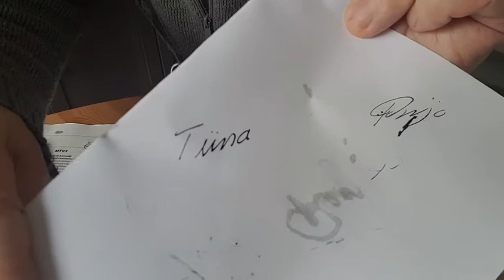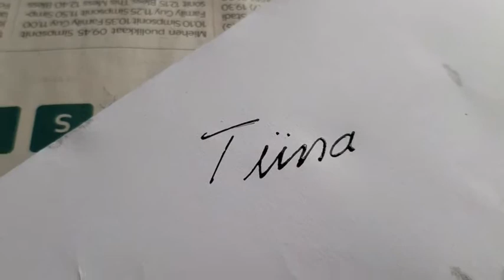Sulkakynän muotoilu ja kirjoittaminen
Kirjoittaminen sulkakynällä on melko helppoa, kun kynä vain on hyvin muotoiltu.